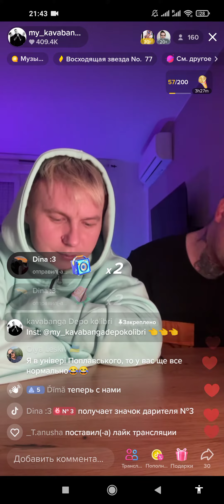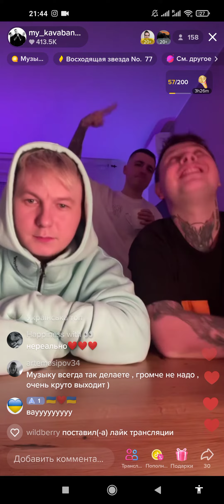Kavabanga Depo Kolibri - Sometimes (live from tik-tok)